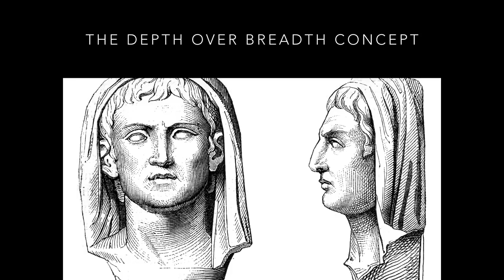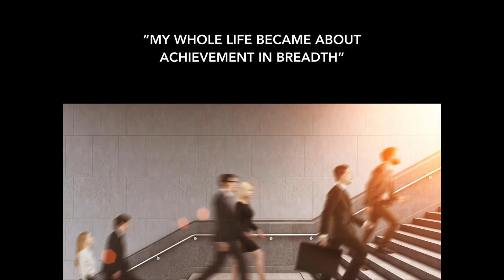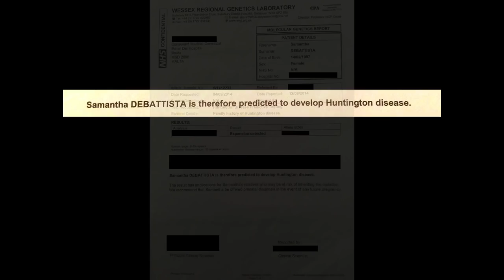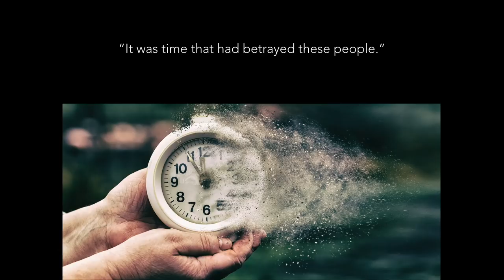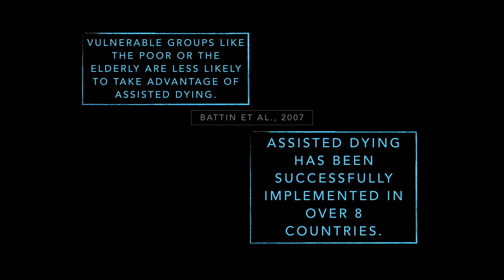Multum non Multa: My choice to live and die on my own terms | Sam Debattista | TEDxUniversityofMalta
When Sam was diagnosed with a rare debilitating condition, her carefree, teenage outlook on life changed dramatically. She has realised that our societies assign more value to the sheer length of one's lifespan, rather than the quality of life itself. She is now tapping into her personal experience to share a new perspective which puts quality over quantity in our approach to human existence. Sam is a 21-year-old student in her final year of a Bachelor’s degree in psychology at the University of Malta. From a young age Sam wanted to make a difference, be the change everyone spoke about but in a world full of just causes she didn’t know where to start. Years later, she found herself ruminating at a crossroads between life sustaining measures and death, she chose the latter. From then on, she has fought for the legalisation of euthanasia because her biggest fear is that she will outlive life itself. Sam’s philosophy is that life is about the quality of life you live and not the number of years you have and intends to continue voicing the needs of those who cannot fight for their rights till her last breath. This talk was given at a TEDx event using the TED conference format but independently organized by a local community.